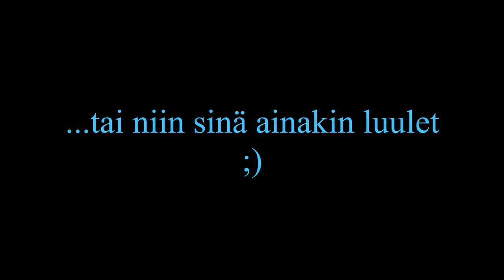Musariparin 2018 piilokamera, osa 2 keskiviikko